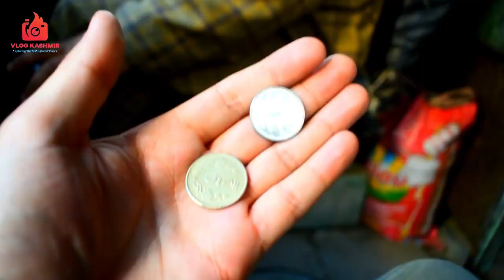Famous Ladies Market Goen Khan - Amirakadal - Batmaloo | Travel in Local Transport Fare ? Full Vlog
GADJETS I USE || GEARS USED

Phone i use
Dslr Camera
Gorilla Tripod
Boya BY M1 Mic
Mi Power Bank
Boya Short Gun Mic

ABOUT ME 😎

I AM RAASHID SARFARAZ FOR BARAMULLA J&K .